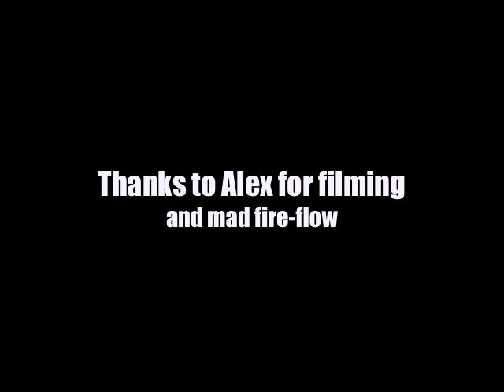Will Blackwell 2010 Freestyle Skiing edit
5 day reading week trip to Mt. St. Sauveur
filmed by Alex Marshall  (youtube account: slickskillsman)
All footage recorded on my ContourHD 1080p in either "Tall HD" or "Fast HD"
All skiing is done by me.
The song is called "Sucka Free" by Afu-Ra